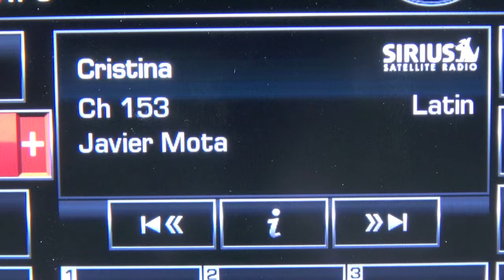Autos 0-60 - Strong Auto Sales will shift into high gear: Kiplinger Letter forecasts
Kiplinger Letter´s Associate Editor, Jim Patterson, talks about Already the strong auto sales last July and the shift into higher gear through next year, as customers continue to flock to showrooms to snap up snazzy new models.

Take a look at the numbers: This year will finish up better than last -- 15.6 million total sales vs. 14.8 million in 2012 -- marking the fourth straight year of growth. And 2014 looks to be even stronger, with sales of cars and light trucks expected to hit 16.3 million, the highest volume since 2007, when dealers moved 16.5 million cars and trucks.